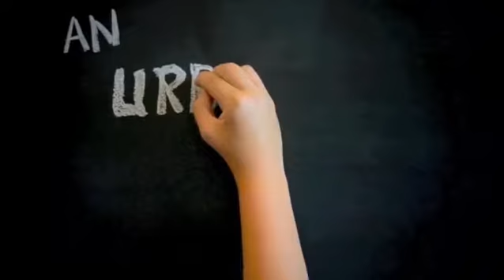Youth testominies part 2 (An Urban Ignition Pro mo video)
This is Part two video of the youth who attended urban Ignition's testimonies. In this series of videos the youth guys that took part in last years Urban Ignition give us inside into Urban Ignition 2013 and what to look forward to with the up coming Urban Ignition.